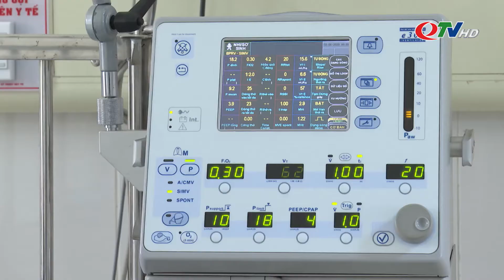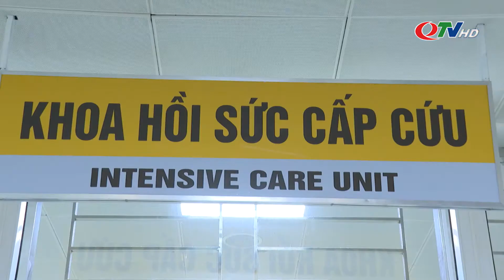Điều trị, chăm sóc trẻ viêm não, màng não | QTV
Viêm não, màng não là bệnh lý rất nguy hiểm, đặc biệt là ở trẻ nhỏ. Bệnh có thể gây ra các biến chứng nặng nề sau này hoặc gây tử vong nếu không được điều trị kịp thời.